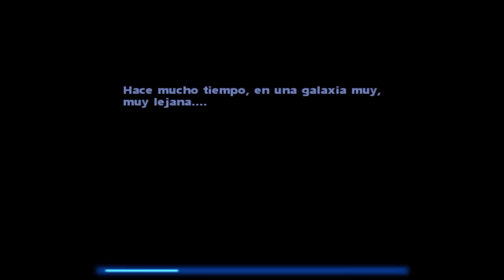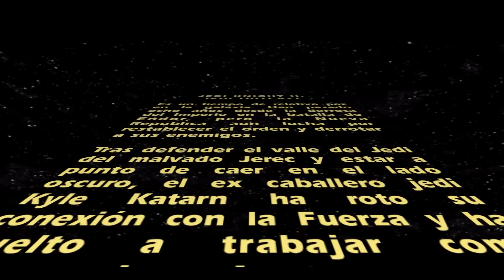JohnCiber Juega: Star Wars: Jedi Knight II - Jedi Outcast | Parte 1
Hay tiempos de relativa paz en la república. Han pasado un par de años de la caída de Darth Vader y el Emperador. Sin embargo, una extraña actividad se percibe en un lejano planeta. Los mercenarios Jan Ors y Kyle Katarn tienen la misión de investigar